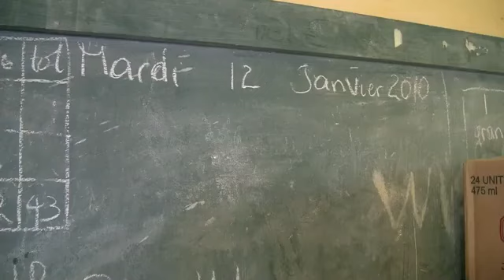Catie Ellwood Haiti Documentary